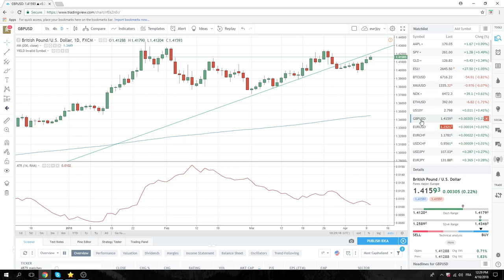10Apr18 North America Opening Call - PrivateerFX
NY Open
Bored

SetUp - we see $EURJPY higher if risk on happens

Headlines are what is moving things at the moment

Web: PrivateerFX.com

THIS WAS
10Apr18 North America Opening Call - PrivateerFX